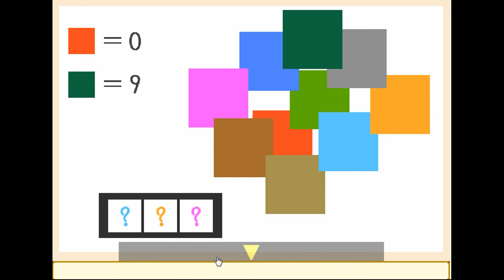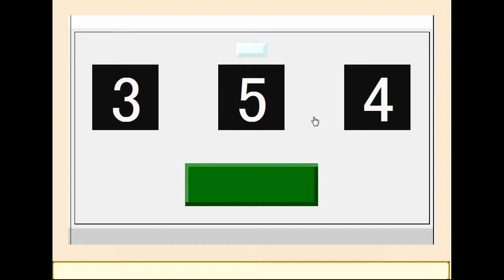Kamo Escape - Eko Friendly 4 Walkthrough.flv